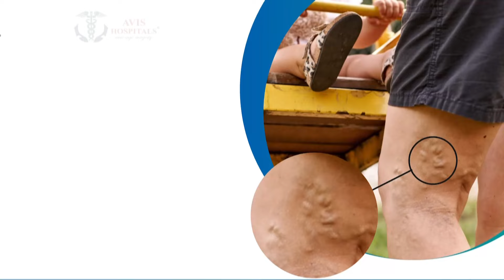நியூஸிலாந்துக்கு எதிரான டெஸ்ட் இந்திய அணியில் வாஷிங்டன் சுந்தர் | Indian Test Team | Newstamil24x7